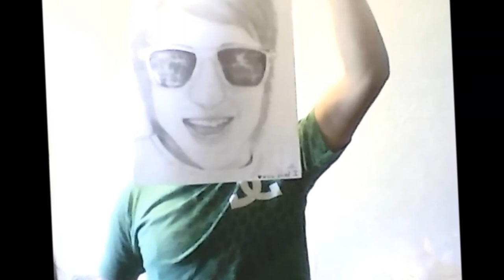LEMON JUICE-cielo y luz, primer sencillo